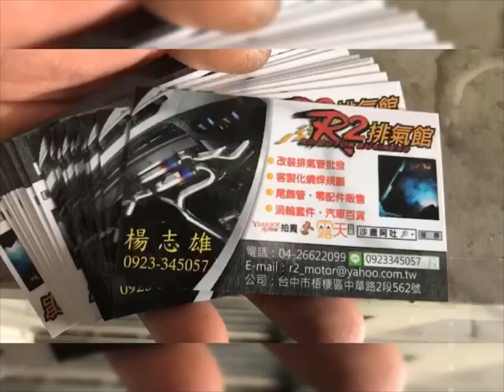鈴木 SUZUKI JIMNY 吉米/吉姆尼/大保養項目定期更換機油、ATF自動變速箱油、自排油濾網組、前後差速器油、分動箱油/加力箱油、煞車油、冷氣心、空氣心、水箱精、火星塞